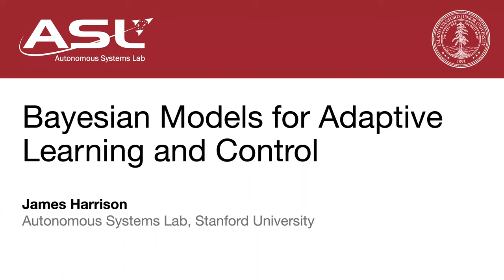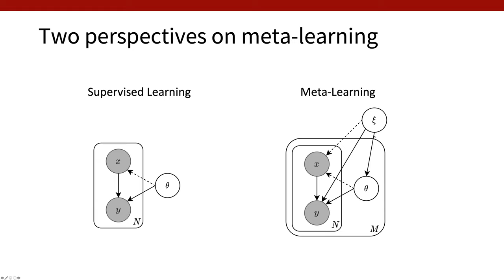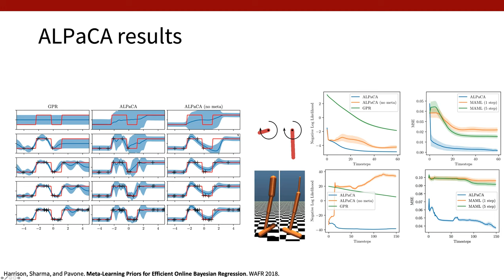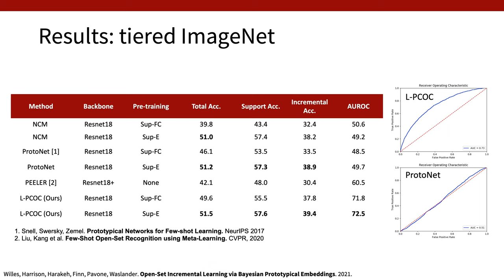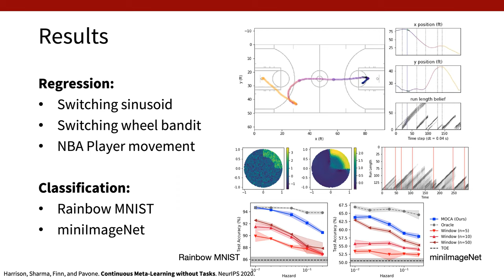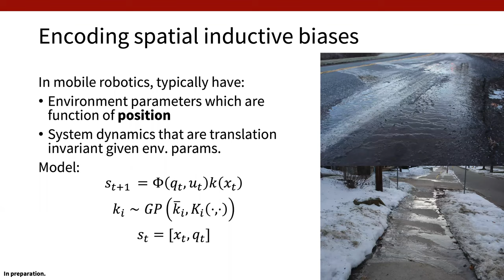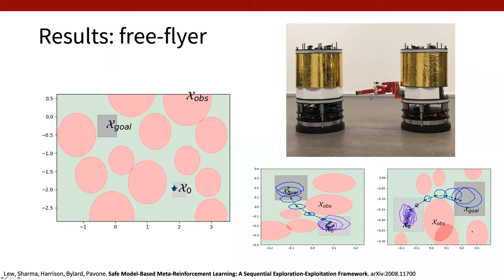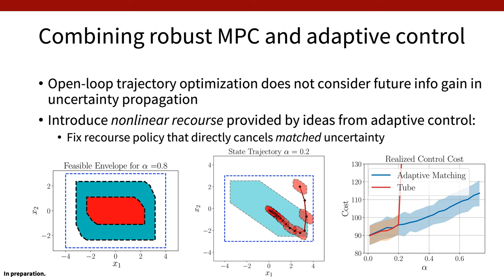Autonomy Talks - James Harrison: Bayesian Models for Adaptive Learning and Control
Speaker: James Harrison, Autonomous Systems Lab, Stanford University

Title: Bayesian Models for Adaptive Learning and Control

Abstract: Safe deployment of truly autonomous robots will require that these agents reason about interaction with new, unstructured environments. To ensure good performance and safe operation, a robot must be capable of learning efficiently and characterizing uncertainty due to lack of information. Moreover, this uncertainty must be used to guide safe exploration and exploitation to ensure task satisfaction. In this talk, we introduce a framework for efficient, Bayesian few-shot, adaptive, and open-world learning in both static and changing environments. We then discuss application of these tools to robot modeling, with application to planetary rovers. Finally, we discuss approaches to safe exploration and control under uncertainty using the learned models.